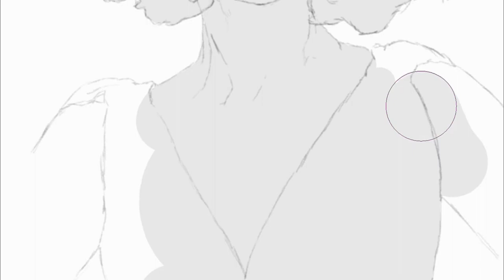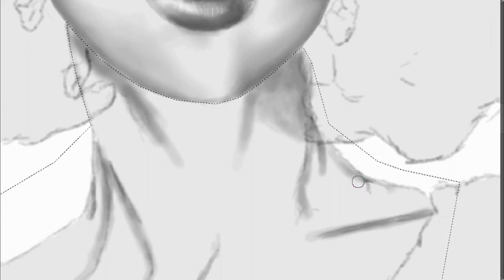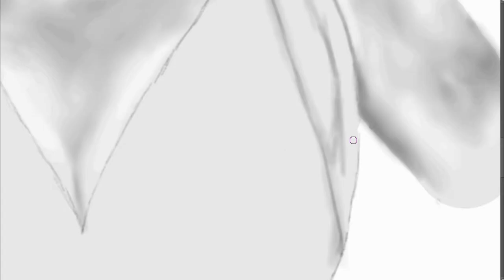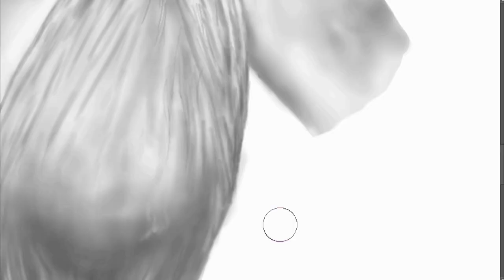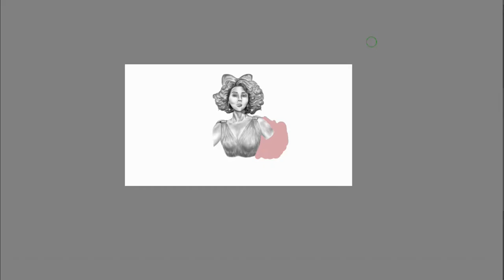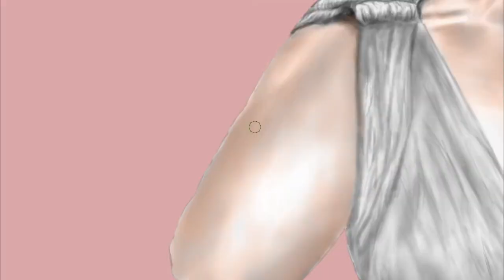Speedpaint Krita | DTIYS "Abey" | #1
Painting Info:
Title: Abey

Software:
- Krita
- Wondershare Filmora

Hardware:
- PC
- Huion H640p